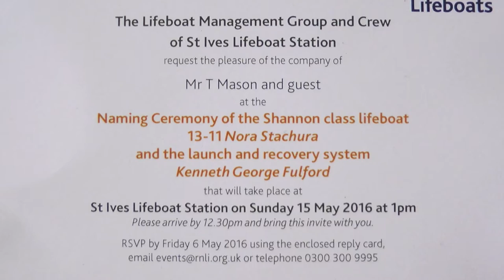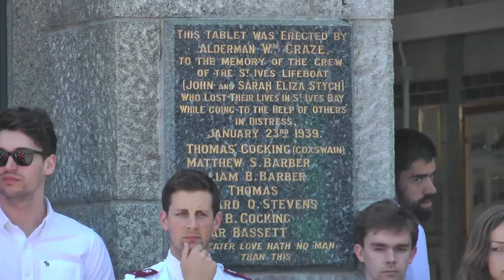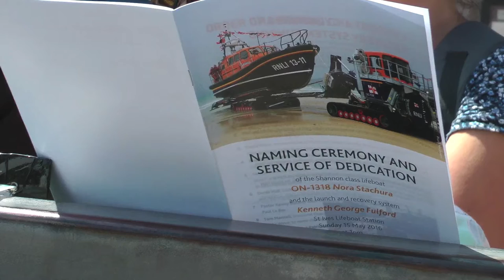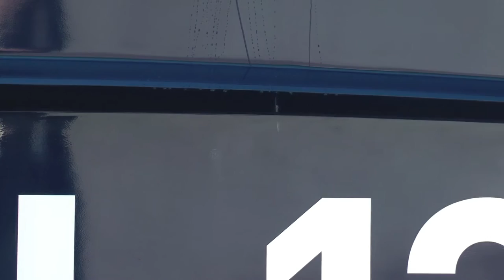A WELL-NAMED SLICE OF St IVES - THE NORA & KEN SHOW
A perfect day for the naming ceremony and service of dedication of our first new boat for 25 years and St Ives Lifeboat Station’s 10th permanent RNLI boat, 'Nora Stachura' and its equally hi-tech launch and recovery system 'Kenneth George Fulford'.

Nora Stachura was a lady from Swindon who died in December 2008, leaving her entire residuary estate to the RNLI for the provision of a lifeboat. The boat cost just over £2m.

The launch and recovery system (costing just over £1.5m) was part-funded through a legacy gifted by Kenneth George Fulford with a further £100,000 being raised within the local community.

Over 500 St IVES videos and here in more manageable chunks